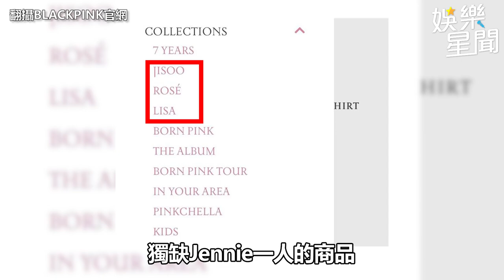BLACKPINK真的三缺一！Jennie遭官網除名 網急哭：無法接受｜三立娛樂星聞